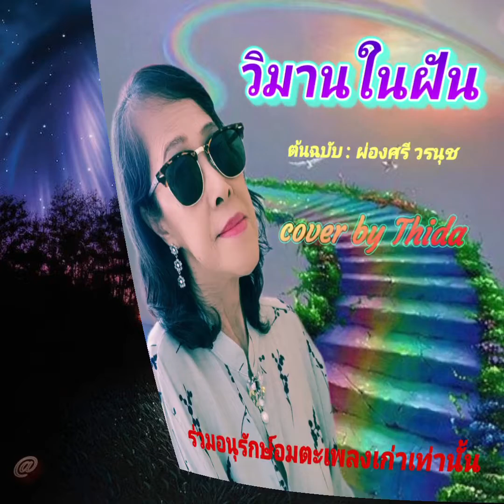เพลง"วิมานในฝัน"@thidasree1758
ต้นฉบับ : ผ่องศรี วรนุช
คำร้อง/ทำนอง : บรรจบ เกียรติบรรลือ
cover by Thida